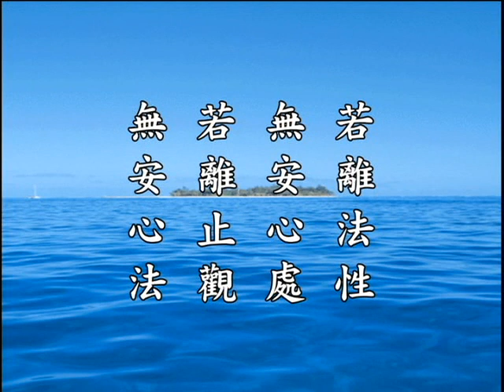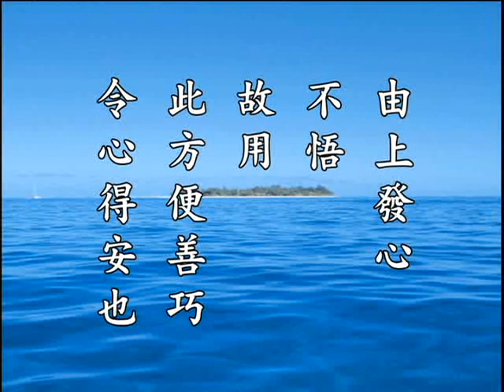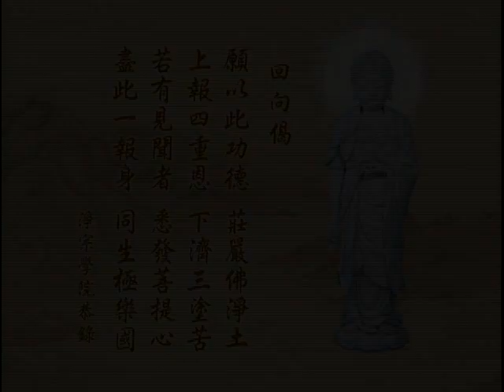净土大经解演义 净空老法师主讲337b.wmv